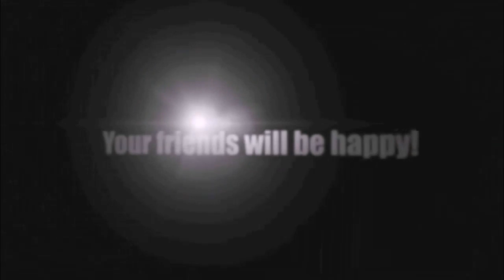Amazing Asia Voice - Ailee - Halo (Beyonce) Cover Myfevoritesong 2017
Amazing Asia Voice - Ailee - Halo (Beyonce) Cover Myfevoritesing 2017

this is my fevorite song